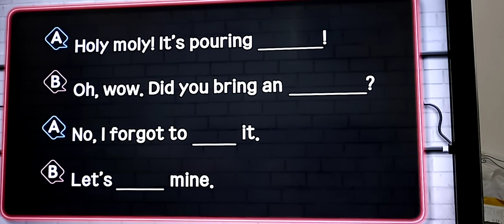밖에 비가 퍼붓는다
왕 초보영어